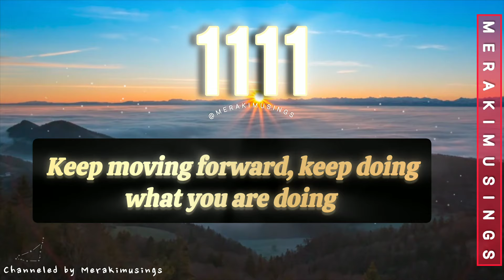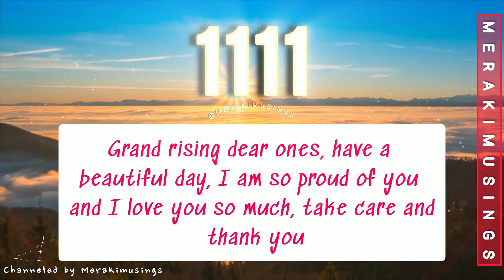Archangel Michael has a Beautiful Message for you